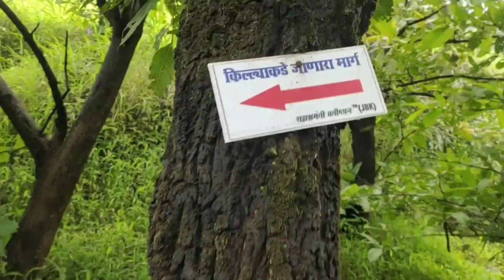सोंडाई | Sondai Fort | कर्जत | Karjat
मुंबई - पुणे मार्गावरील कर्जत हे अनेक भटक्यांचे (ट्रेकर्सचे) आवडते गाव आहे. या गावाच्या आजूबाजूच्या असलेल्या राजमाची, पेठ, सोनगिर, पेब, भिवगड, ढाक आणि भिमाशंकर या किल्ल्यांवर भटकून अनेक जणांनी आपल्या भटकंतीची सुरवात केलेली आहे. याच कर्जतच्या जवळ "सोंडाई" नावाचा एक छोटा अपरीचित किल्ला आहे. या किल्ल्याचा विस्तार पहाता याचा उपयोग टेहळणीसाठी होत असावा.

माथेरानच्या डोंगराच्या सानिध्यात असलेल्या या किल्ल्यावर फारसे अवशेष नाहीत, पण हा ट्रेक येथील निसर्ग सौंदर्यामूळे अल्हाददायक व किल्ल्यावरील १५ फूटाच्या कातळ टप्प्यामूळे थरारक होतो.